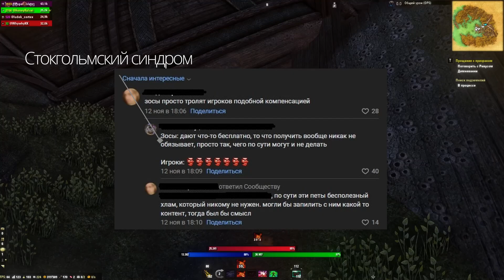ОНИ ИЗВИНИЛИСЬ ПЕРЕД ВАМИ | ТЕСО | ЕСО | TESO | ESO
14 дней игра не работала адекватно, интересно, как же разработчики The Elder Scrolls Online компенсируют игрокам отсутствие возможности играть в игру в течении двух недель?

Вся нужная информация ниже.